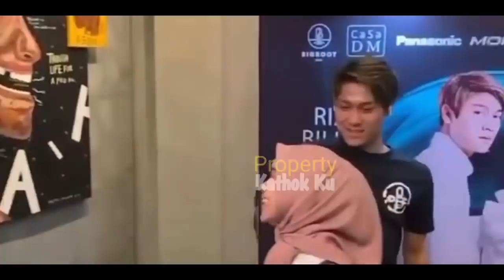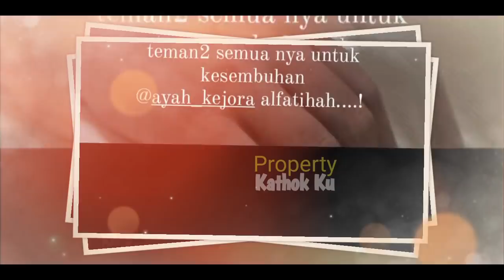Ayah Lesti MASUK RUMAH SAKiT || Lesti & MAMA Begitu KHAWATiR?? BILLAR LANGSUNG OTW??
Jangan Lupa: _
Thankz!!..